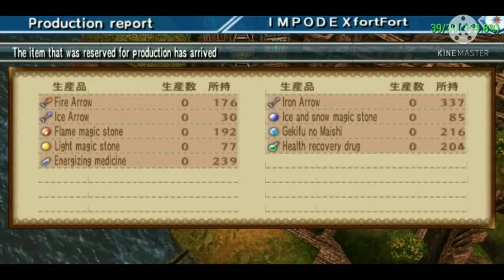Genso Suikoden Tsumugareshi Hyakunen No Toki ll ENGLISH PATCH PSP ll WALKTHROUGH PART 17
Genso Suikoden :
        Tsumugareshi Hyakunen No Toki

Di walkthrough 17 ini kita akan di beritahu siapa kah orang yang membunuh ibu dari tokoh utama. jangan di skip tonton sampai habis agar tidak salah paham ya kawan.